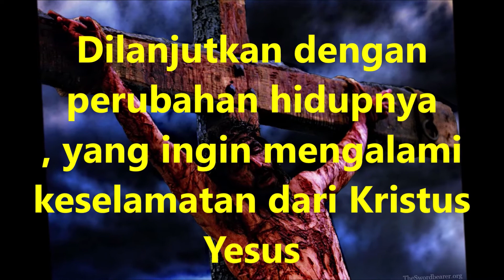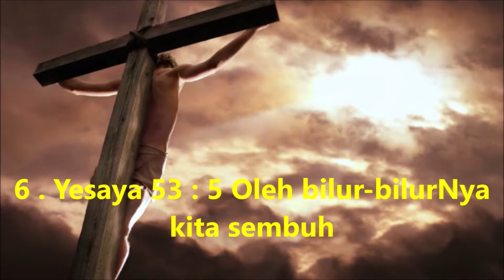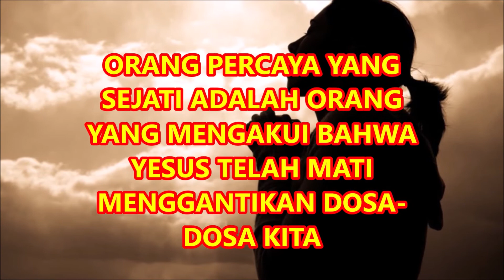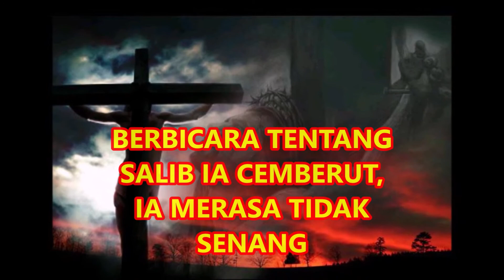10 ALASAN MENGAPA YESUS MESTI MATI DI KAYU SALIB..